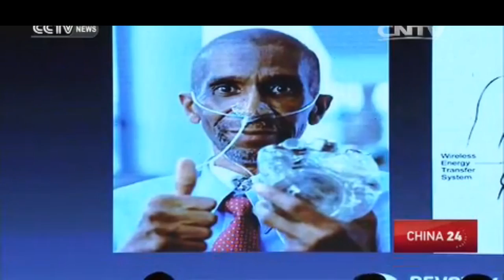China makes world's 1st 3D blood vessel bio-printer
CHENGDU, Oct. 25 (Xinhua) -- A Chinese biotechnological company announced on Sunday it has developed the world's first 3D blood vessel bio-printer, which makes it possible to produce personalized functional organs.

Sichuan Revotek Co., Ltd. based in Chengdu, capital of southwest China's Sichuan Province, said the significant breakthrough has been achieved through its self-developed stem cell bio-ink technology, 3D bio-printer and cloud computing platform.

"The creative breakthrough in the 3D blood vessel bio-printing means we have mastered the stem cell-based 3D bio-printing technology," said Yang Keng, chairman of Sichuan Languang Development Co., Ltd. Revotek is a subsidiary of Sichuan Languang.

Blood vessels that transport nutrients to organs are indispensable elements when creating any organs, according to James Kang, an expert who led the program.

Kang's team has created a novel type of bio-ink - "Biosynsphere", whose primary goal is the personalized stem cell bio-printing to pave the way for organ regeneration.

"We have successfully realized the blood vessel regeneration by relying on the 3D bio-printer, the biosynsphere technology and the data model based on cloud computing," he said.

The company said it is willing to absorb more talent and seek international cooperation for the application of the achievements.